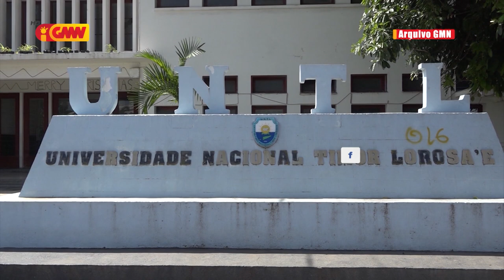Governu nomeia Professor Doutor Joao Soares Martins nu’udar Reitór foun ba UNTL